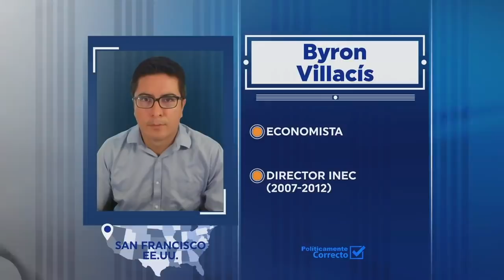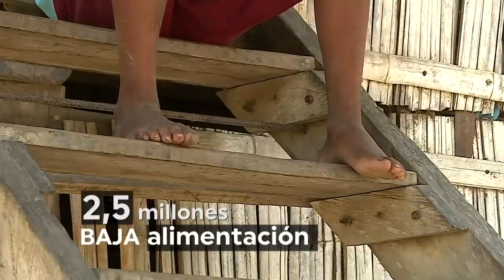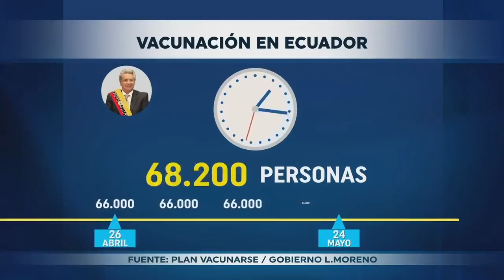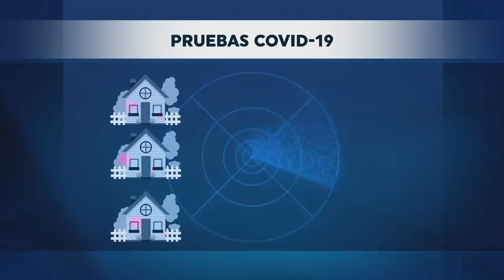LA CRISIS SOCIAL QUE ENFRENTARÁ GUILLERMO LASSO - Políticamente Correcto 2/mayo/2021